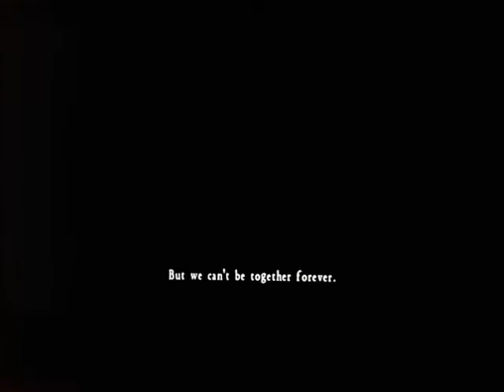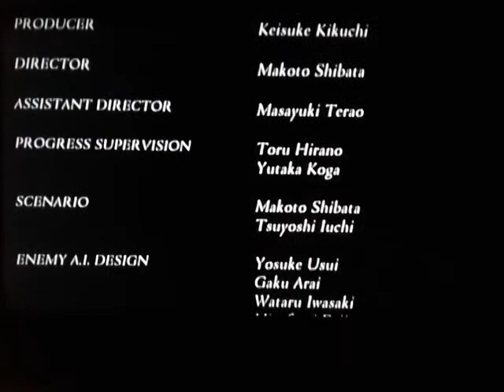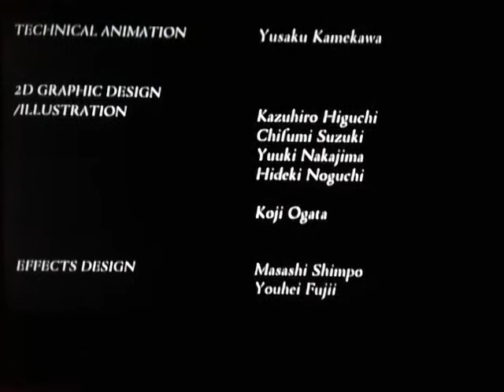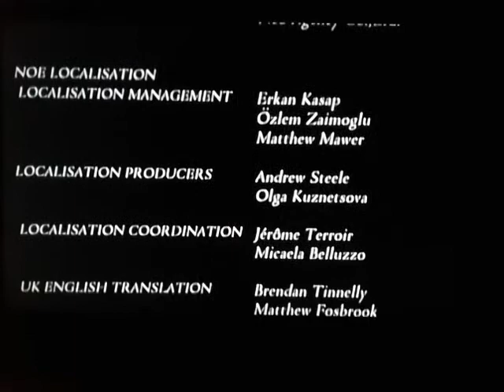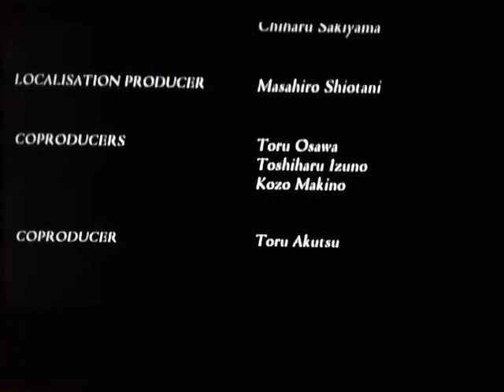Fatal Frame 2 (Wii remake) Todos os finais bizarros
Voltamos aqui pessoal, com os bônus secretos da versão remake do Wii! Espero que gostem ;D